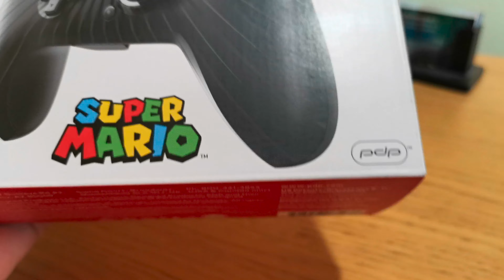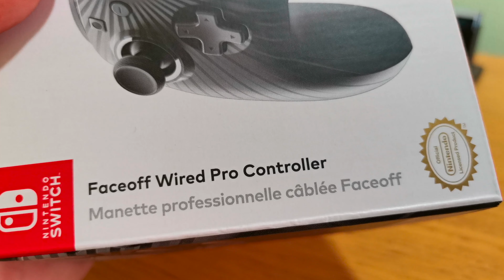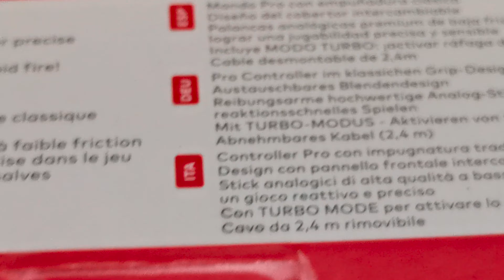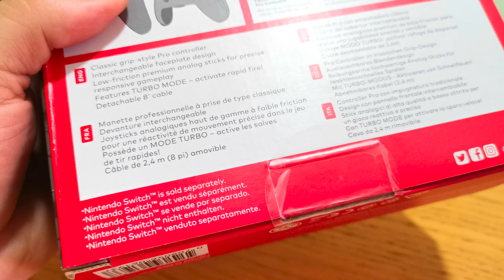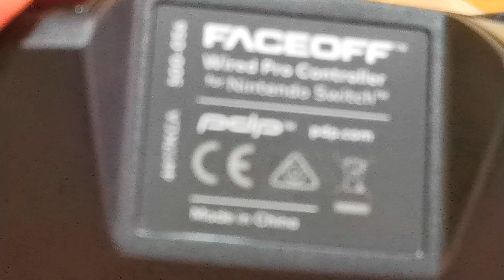Unboxing y review de PDP Wired Controller Pro Mario Star Edition para Nintendo Switch [4K]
Os dejo este desempaquetado y review de un controller Pro para Nintendo Switch, más económico con cable, espero que os guste y os sirva.